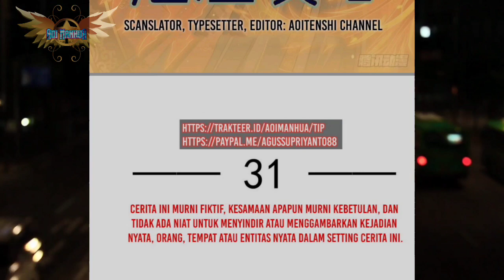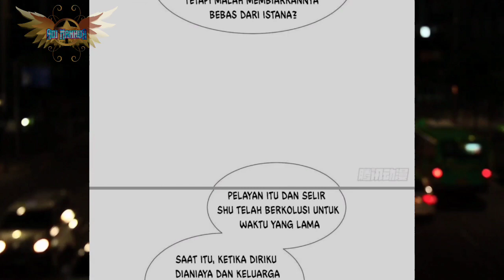Permaisuri Ini Membutuhkanmu ® Supreme AI System Ch 31 Indo ® Aoi Manhua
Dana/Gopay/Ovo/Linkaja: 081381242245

COPYRIGHT / LICENSING